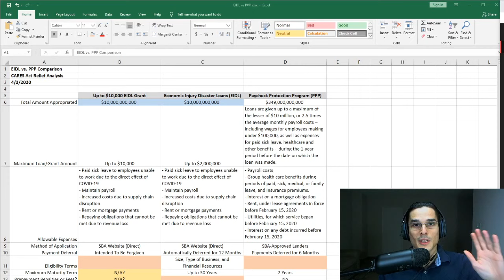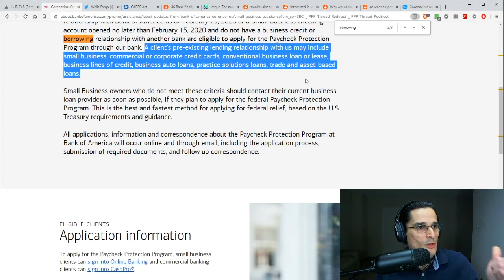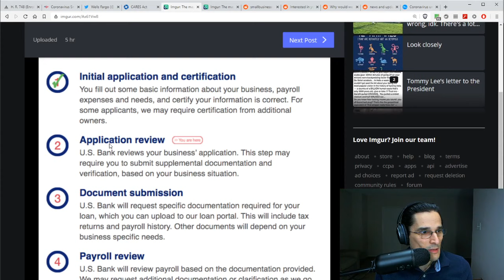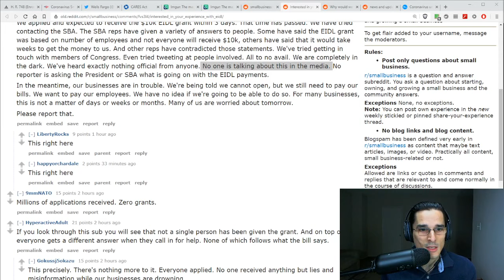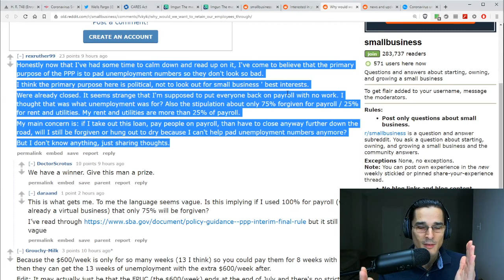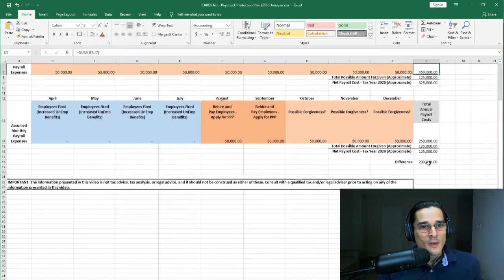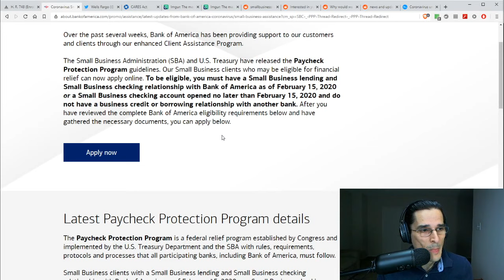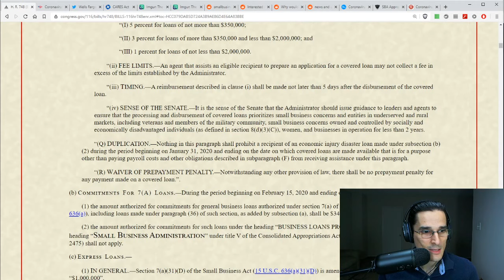EIDL and PPP are a DISASTER! (CARES Act Relief for Small Businesses)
In this video, Alexander Efros, MBA, EA, CPA, CFP® from Efros Financial provides a detailed analysis of the Economic Injury Disaster Loan (EIDL) and the Paycheck Protection Program (PPP) which were enacted as part of the CARES Act to provide relief to small businesses affected by COVID-19 (Coronavirus).

IMPORTANT: The information presented in this video is not tax advice, tax analysis, or legal advice, and it should not be construed as either of these. Consult with a qualified tax and/or legal adviser prior to acting on any of the information presented in this video.

Efros Financial is a Los Angeles-based CPA firm providing financial planning and tax preparation/resolution services.